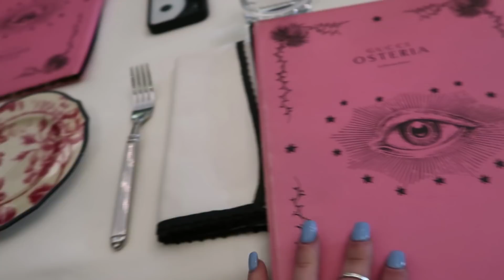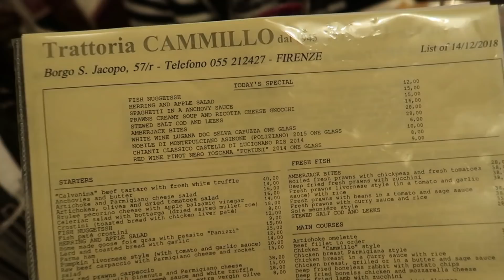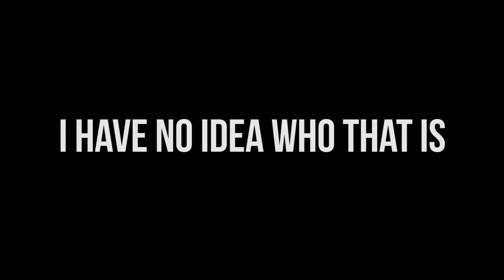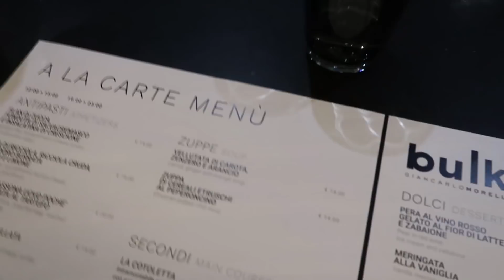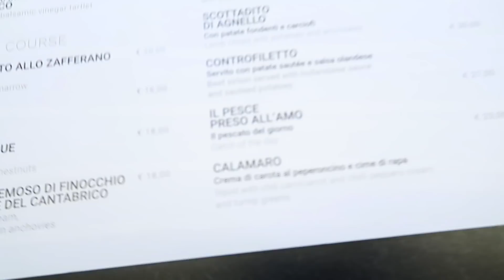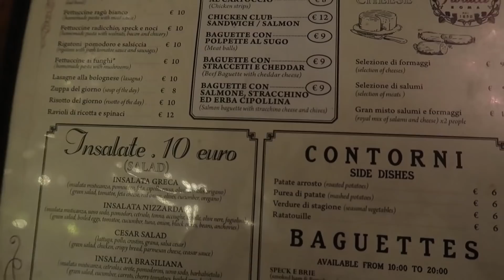WHAT I EAT On HOLIDAY! BEST VS. WORST ITALIAN FOOD!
BOII, BYE.